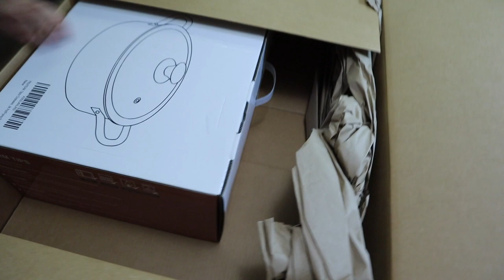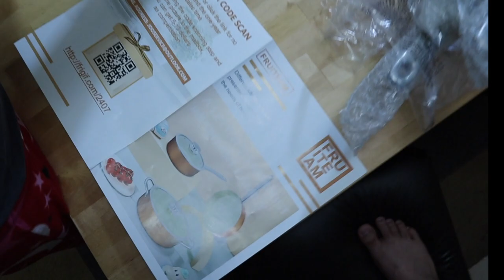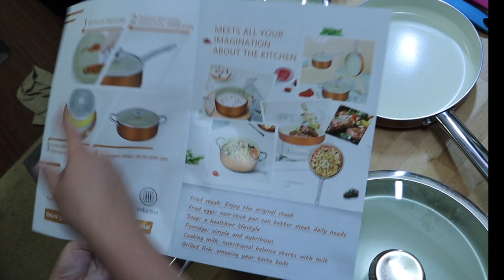FRUITEAM 13 PCS Cookware Set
We got a new cookware set and I just want to share the unboxing.

if you buy from these link I do get small amount of money but does not cost to you. This money helps me to keep up and do unboxing videos. I do really appreciate you if you buy from these links.

I shop my techs and gadgets at Aliexpress as well.

NEW USER SPECIALS
Did you know that you get extra savings when you buy using Rakuten App whenever you buy online or instore. to get $10 when you spend $25. This is one of the best App to earn cash back. You will thank me later. BTW we do get both money when you signup using my referral and thank you in advance, much appreciate you.

Canon T3i

*New* upgraded to Canon M50
Boya Shotgun mic

Gear: Yi 4K Action Cam

Joby tripod:

ZOMEI Aluminum Portable Tripod with Ball Head
Hero 5 Session

64GB Sandisk Ultra

My Referrals and how to save some money.

I use Sofi for my mobile banking and you can save, spend, and earn interest—all in one account. Use my link to sign up and you’ll get a $50 bonus.

To get Cash backs in-store and online purchases I use RAKUTEN. Use link to signup to get cash bonus.